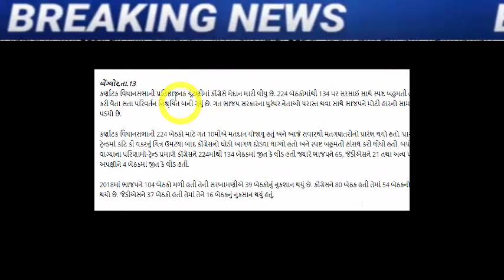કોંગ્રેસે ભાજપ નો કરી દીધો સફાયો, શોક માં મોદી શાહ, Gujarat_News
did-cm-bhupendra-patel-express-his-desire-to-resign-what-is-the-truth-of-the-viral-post

Karnataka Exit Poll.

Karnataka Exit Poll 2023: Congress is the largest party in 5 out of 6 exit polls in Karnataka, Read Polls

Vapi taluka BJP vice president.

Karnataka pre-election survey: BJP to win 105 seats, Congress on 87, will 38-year-old record be broken?

Nirav Bakshi's resignation from the post of Ahmedabad City Congress President

FIR against Yuvraj Singh political conspiracy, attempt to suppress voice of youth.

MLA Kirit Patel absent from Congress program in Patan

Congress' big show of strength in Gujarat at the end of April

hardik-patel-anti-gujarat-what-about-the-job-of-the-heir-of-14-martyred-youth

10 acquitted including Jignesh Mevani, Reshma Patel in 5 year old case

gujarat-high-court-issued-summons-against-bjp-mla-jitu-vaghani.

lok-sabha-elections-2024-bjp-may-cut-the-ticket-of-22-mps-in-lok-sabha

meeting-between-shankar-singh-bapu-and-prime-minister-modi-at-the-airport.

hardik-patel-letter-to-agriculture-minister-on-cotton-price-issue

ex-chief-minister-on-gujarat-paper-leak-scam-on-gujarat-bjp-government